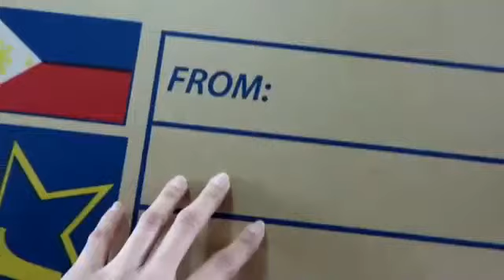how to send cargo box in the Philippines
taiwan  adventure